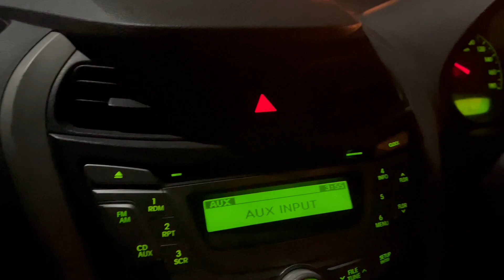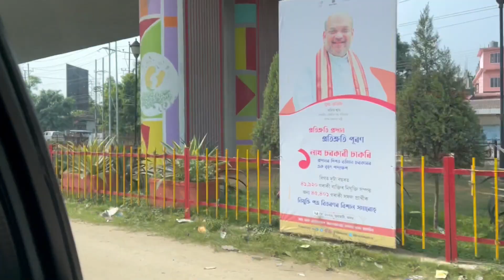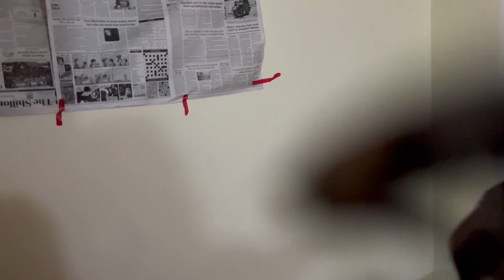I went to Shillong from Guwahati in local shared Taxi(4+hrs) | Met a stranger | AD VLOGS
I went to Shillong from Guwahati in local shared Taxi. It took more than 4 hours. Went to police bazar in shillong. Searched many hotels in police bazar and at last took one dormitory.

Shillong
shillong shared taxi
shillong shared taxi farer
solo north east tour
police bazar
hotels in police Bazar
shillong hotels
guwahati to shillong
kolkata to Guwahati
Kolkata to Shillong
shillong
Meghalaya